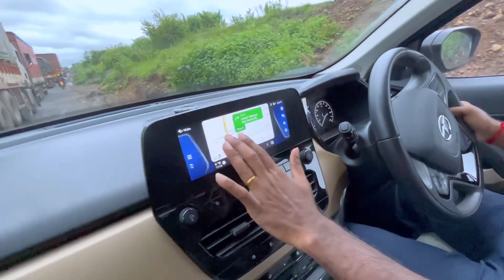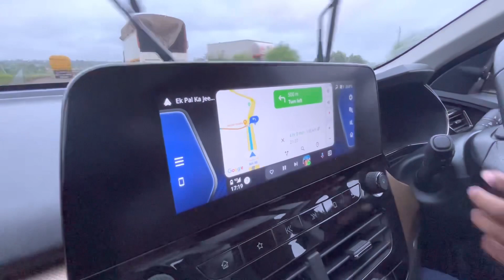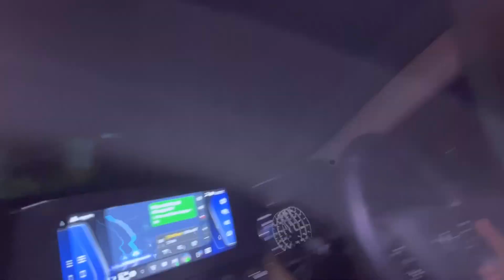Pune to Goa Road trip || Travel Series || Day-1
Hello guys, my name is Rohit.

I live in Pune, I like to travel and  create videos

Musician: Alex Cap

Musician: OrangeHead

Musician: David Godfrey

Musician: Cheel

Products Used:

Sony A7iii Full frame Camera
GoPro 12
Iphone 13 Midnight Black
DJI OSMO Mobile SE Intelligent Gimbal 3-Axis
Ipad Pro 11

About my hobbies:
I like to travel, ride Superbikes, play PS & PUBG, Play cricket and Badminton.